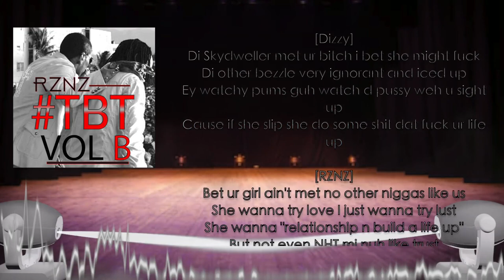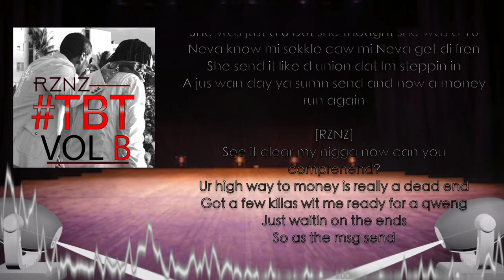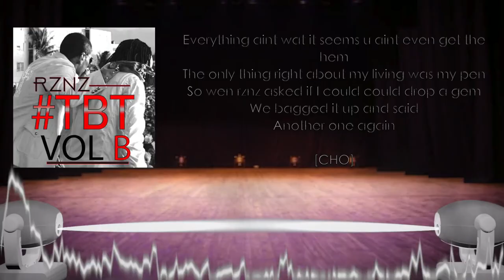01 RZNZ BUG RIDDIM ft DIZZY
Welcome to the second installment of the TBT sick tape series

TBT VOL B

I stepped it up by trying to push the limits of presenting the listener with a nostalgic feeling with a refreshing new take on it.

I also asked my brothers @dizzy_theillone and @kash_kapri to feature. Both delivered!

As always I do this as my contribution to music in hopes that I give people something to enjoy. So with that said I love and appreciate all the support.